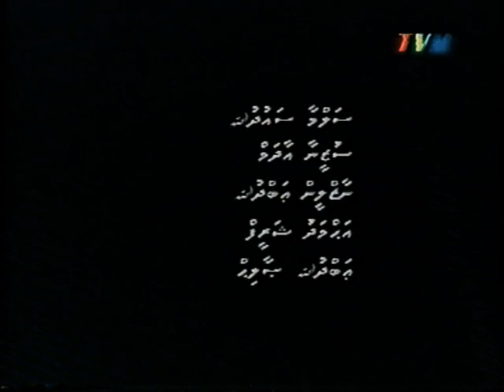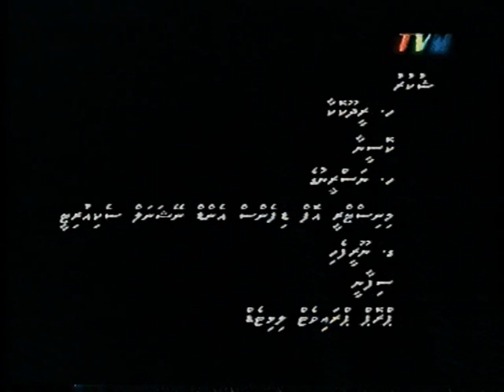Abadhah (2000)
A romantic drama about a rich woman and a poor man who falls in love. But their relationship is cut short when he disappears without a trace.